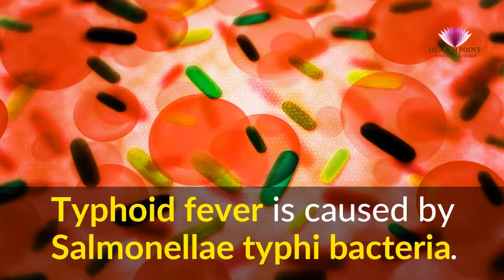Typhoid Fever Symptoms – Causes Symptoms and Pictures of Enteric fever in Men women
What is typhoid fever? How to identify causes signs symptoms pictures of enteric fever with images photos in men women children adults and elderly.

Typhoid fever is an important health problem worldwide. In this video you will know about different signs and symptoms, causes, diagnosis, lab tests, prevention and treatment options available for typhoid fever in detail.

Check Out all HealthPoint Channel videos here
We cover all the health-related diseases conditions and illness in the field of medicine with pictures and animation videos